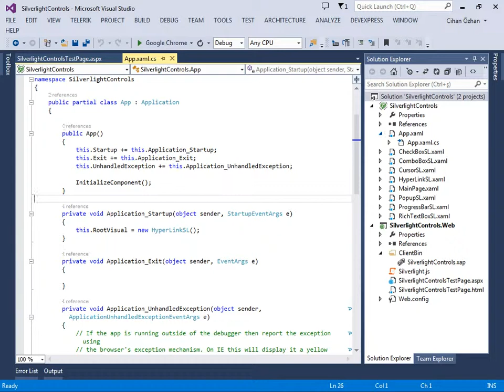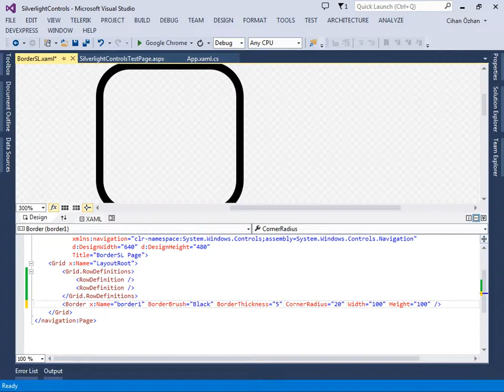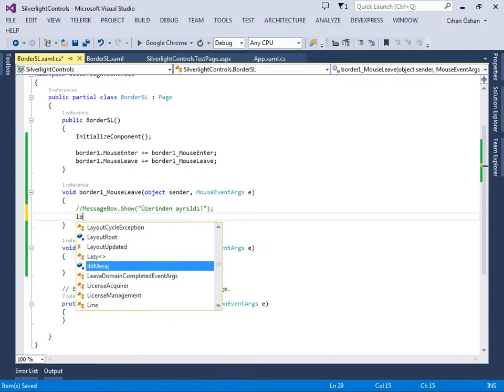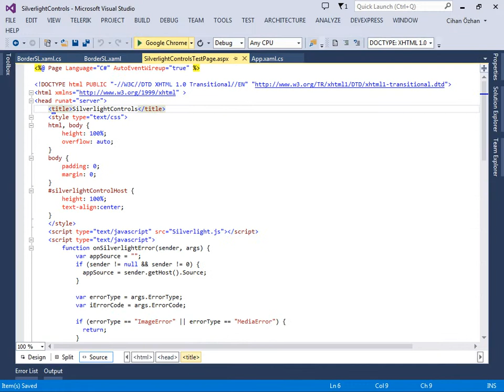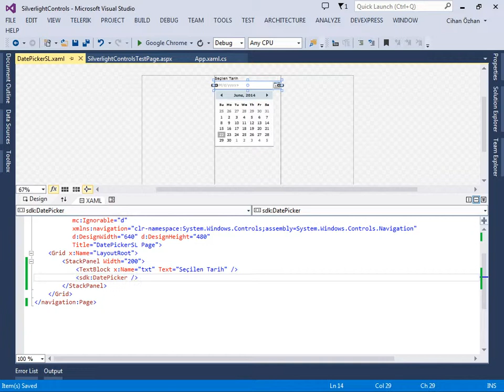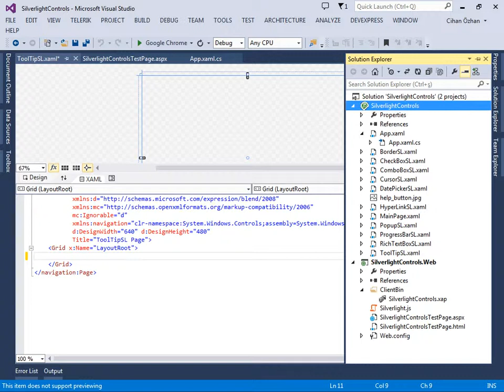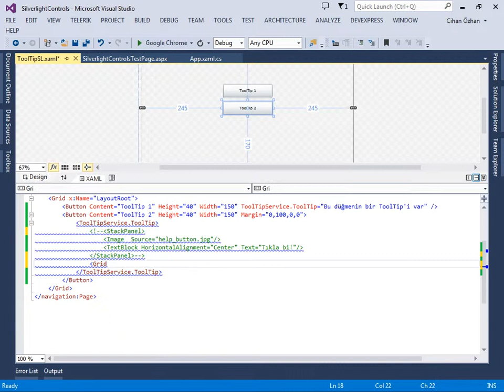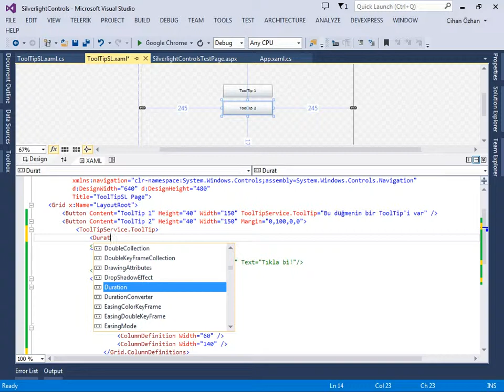Silverlight XAML Kontrolleri - 2